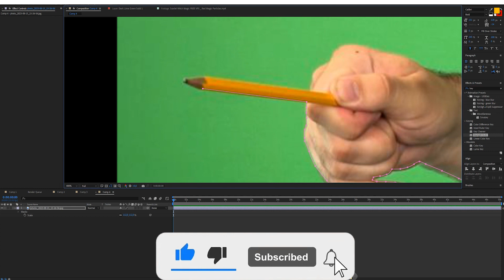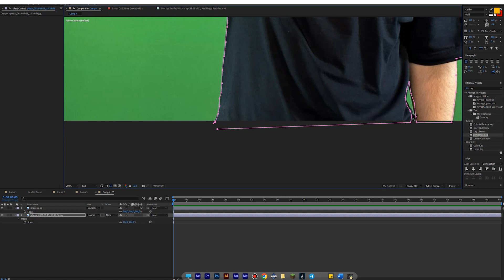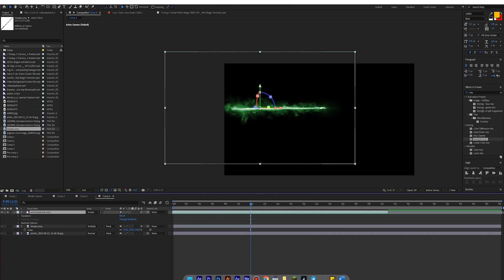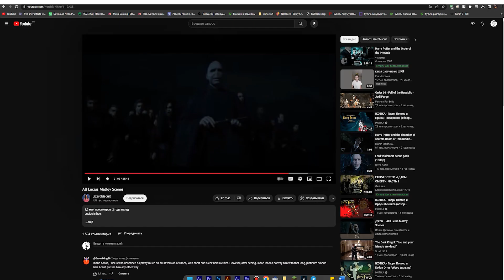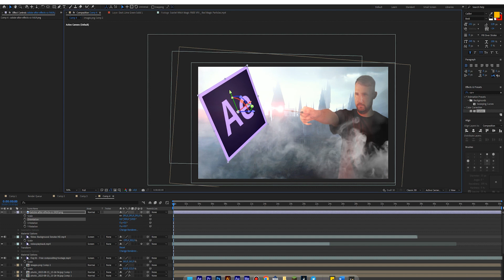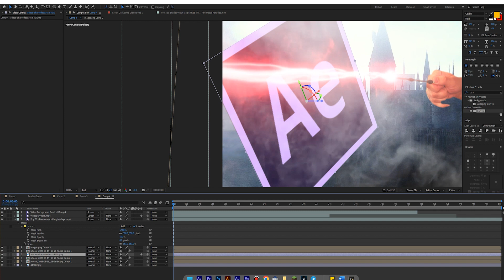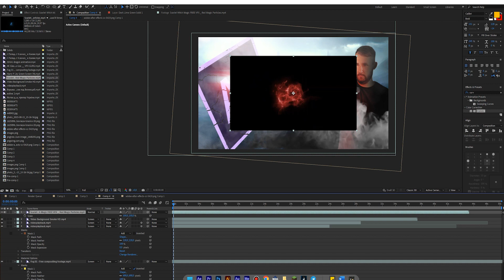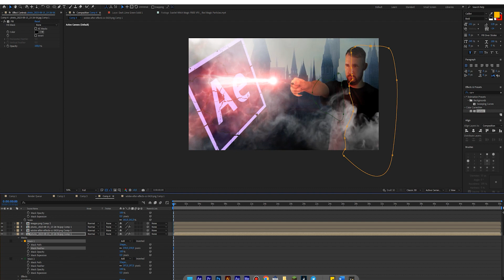How to make Harry Potter spell effect in After Effects shorts relaxation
In this video I'll show you how to create such a Harry Potter style preview in After Effects. Anyone who loves the world of Harry Potter will appreciate it. In my video there are no words, as I propose to watch with beautiful music. How do you like the result? Please write in the comments.